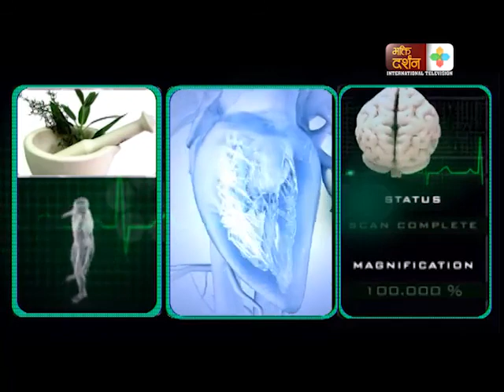नेत्र रोग के हो ？ Dr Raba Thapa Sr Opthalmologist, Tilganga Eye Hospital - Repeat